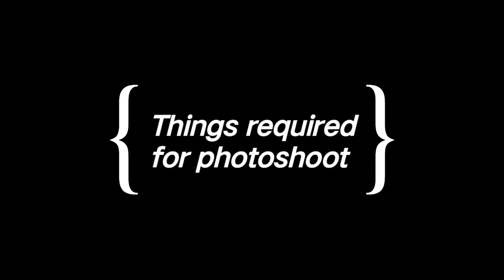Sailing Boat || Baby theme photoshoot ideas at home || Unique Creative ideas || DIY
Baby photo shoot on various theme with home based things and low cost. Creation in 5 minutes. DIY theme..